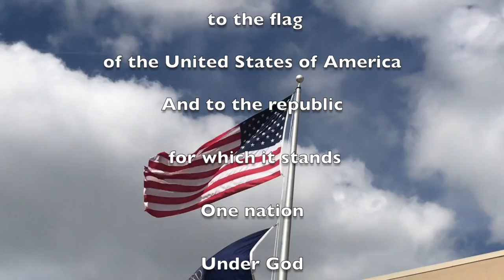FHS: February 22 & 25, 2019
Freedom High School announcements